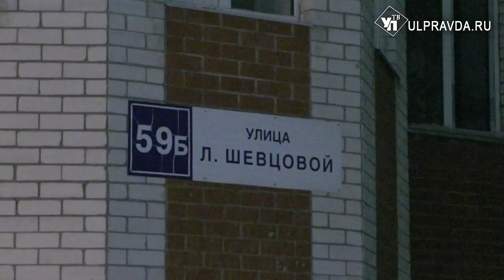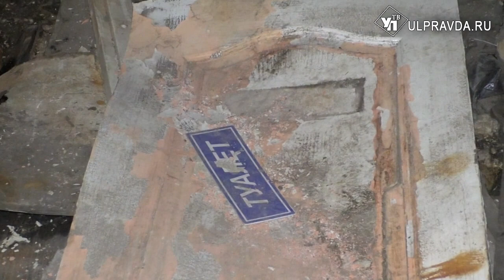Дом в трещинах и подвал с фекалиями. Почему в центре Ульяновска люди живут в антисанитарных условиях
Денег нет, управляющей компании нет. Жители дома №59Б на улице Любови Шевцовой отчаялись искать выход из ситуации. Здание рушится, а до капремонта ещё 30 лет. Что не устраивает ульяновцев, и что им обещает городская администрация? Подробнее в нашем сюжете.